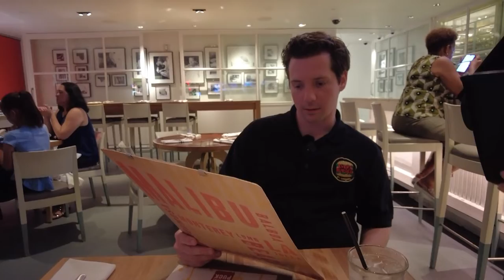Burgers at Wolfgang Puck MGM Las Vegas - Should You Try Them?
Welcome to Alex Berman's new YouTube channel - Every Burger in Vegas.

On this channel we will be reviewing every Burger joint in LV.

Are you interested in finding the best burgers to eat in Las Vegas? Let's get started!

Today on every Burger in Vegas we're eating at Wolfgang Puck MGM.

Wolfgang Puck is famous for his California Cuisine. That fresh flavor that nice vegetable flavor. I'm hyped to try these Burgers. He's got a burger on the menu and I want to see it. I want to try it. Let's go inside!

We'll catch you next time on Every Burger in Vegas!

Suggested videos for you:

2. Burgers Taste Test at Bardot Brasserie Las Vegas: One Of The Best French Restaurants in Vegas

Are you interested in finding the best burgers to eat in Las Vegas? We will be reviewing restaurants like Burger King, Five Guys, Gordon Ramsay's Pub Las Vegas and lots more.

Executive Producer: Alex Berman